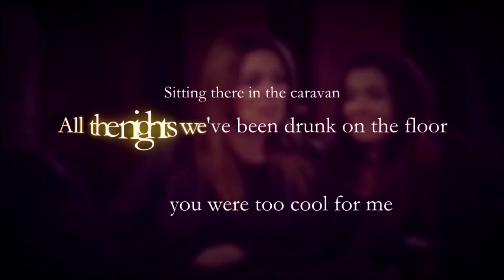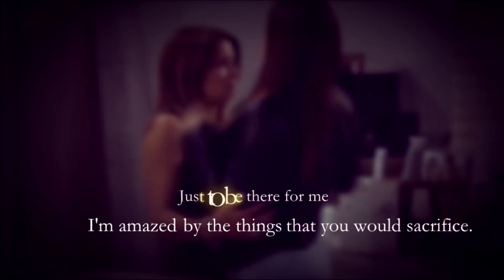Carla and Michelle ~ Army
This has taken me forever to make, but I've been intending to do this for a while because this song just sums them up. I also did a Carchelle fanfic to the lyrics of this song so check that out if you want. All of these clips can be found in my 'Best of Carchelle' playlist
Music: Army covered by Anubha Kaul.